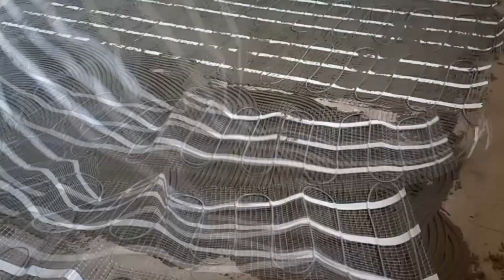Ремонт кухни ( часть 9 ) Монтаж теплого пола под плитку